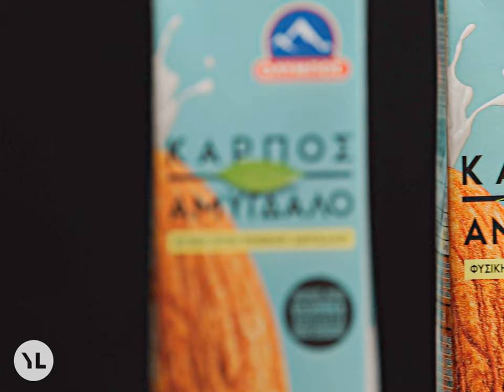Βρώμη με ρόφημα αμυγδάλου και φρούτα από τον Γιάννη Λουκάκο